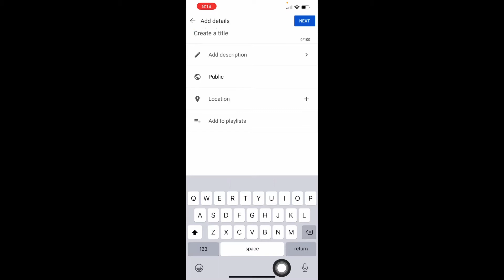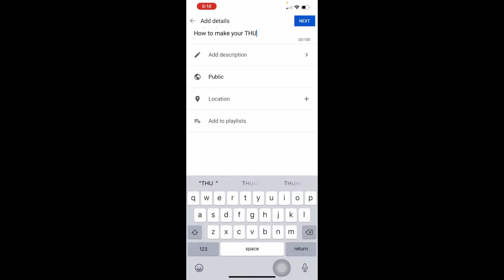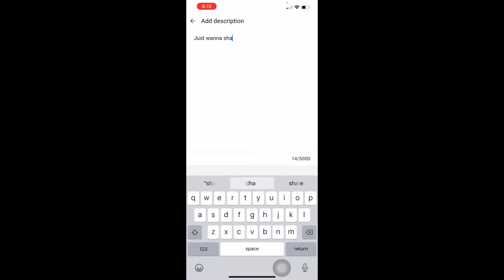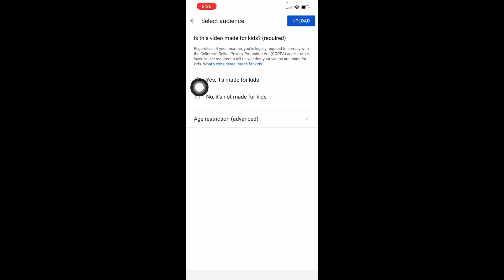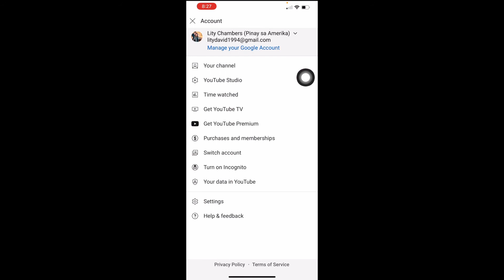How to Upload Video to your YouTube channel using IPhone (Phone) | very easy | Lity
Sharing with you on how easy to upload your video to your YouTube channel just using your phone!